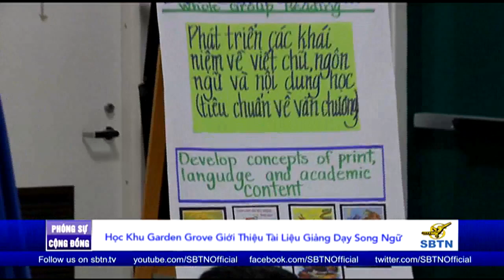PHÓNG SỰ CỘNG ĐỒNG: Học khu Garden Grove giới thiệu tài liệu giảng dạy song ngữ Anh-Việt tiểu học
Vào tối thứ Ba 14/11/2017 tại trường Murdy Elementary thành phố Garden Grove Nam California đã có buổi giới thiệu những tài liệu giảng dạy song ngữ Anh-Việt cho cấp tiểu học, do học khu Garden Grove tổ chức. Buổi giới thiệu này đã được sự quan tâm của các phụ huynh và các giới trong ngành giáo dục.